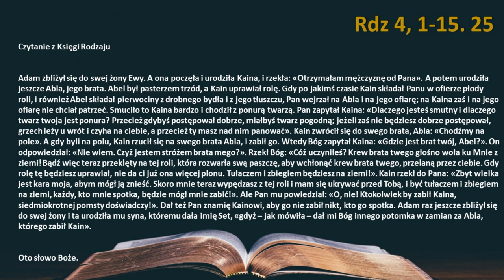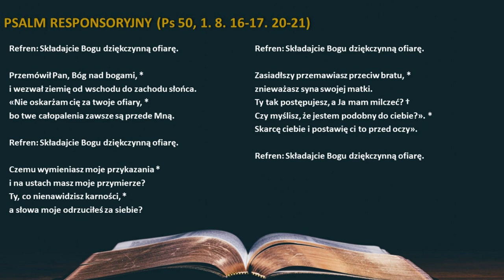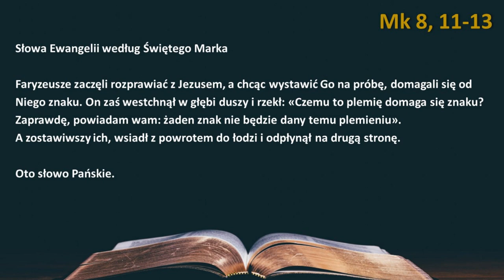Słowo Boże na dziś 13.02.2023r.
PONIEDZIAŁEK VI TYGODNIA ZWYKŁEGO, ROK I

PIERWSZE CZYTANIE (Rdz 4, 1-15. 25)

Kain zabija Abla

Adam zbliżył się do swej żony Ewy. A ona poczęła i urodziła Kaina, i rzekła: «Otrzymałam mężczyznę od Pana». A potem urodziła jeszcze Abla, jego brata. Abel był pasterzem trzód, a Kain uprawiał rolę.
Gdy po jakimś czasie Kain składał Panu w ofierze płody roli, i również Abel składał pierwociny z drobnego bydła i z jego tłuszczu, Pan wejrzał na Abla i na jego ofiarę; na Kaina zaś i na jego ofiarę nie chciał patrzeć. Smuciło to Kaina bardzo i chodził z ponurą twarzą.
Pan zapytał Kaina: «Dlaczego jesteś smutny i dlaczego twarz twoja jest ponura? Przecież gdybyś postępował dobrze, miałbyś twarz pogodną; jeżeli zaś nie będziesz dobrze postępował, grzech leży u wrót i czyha na ciebie, a przecież ty masz nad nim panować».
Kain zwrócił się do swego brata, Abla: «Chodźmy na pole». A gdy byli na polu, Kain rzucił się na swego brata Abla, i zabił go.
Wtedy Bóg zapytał Kaina: «Gdzie jest brat twój, Abel?».
On odpowiedział: «Nie wiem. Czyż jestem stróżem brata mego?».
Rzekł Bóg: «Cóż uczyniłeś? Krew brata twego głośno woła ku Mnie z ziemi! Bądź więc teraz przeklęty na tej roli, która rozwarła swą paszczę, aby wchłonąć krew brata twego, przelaną przez ciebie. Gdy rolę tę będziesz uprawiał, nie da ci już ona więcej plonu. Tułaczem i zbiegiem będziesz na ziemi!».
Kain rzekł do Pana: «Zbyt wielka jest kara moja, abym mógł ją znieść. Skoro mnie teraz wypędzasz z tej roli i mam się ukrywać przed Tobą, i być tułaczem i zbiegiem na ziemi, każdy, kto mnie spotka, będzie mógł mnie zabić!».
Ale Pan mu powiedział: «O, nie! Ktokolwiek by zabił Kaina, siedmiokrotnej pomsty doświadczy!». Dał też Pan znamię Kainowi, aby go nie zabił nikt, kto go spotka.
Adam raz jeszcze zbliżył się do swej żony i ta urodziła mu syna, któremu dała imię Set, «gdyż – jak mówiła – dał mi Bóg innego potomka w zamian za Abla, którego zabił Kain».

PSALM RESPONSORYJNY (Ps 50, 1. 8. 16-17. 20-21)

Refren: Składajcie Bogu dziękczynną ofiarę.

Przemówił Pan, Bóg nad bogami, *
i wezwał ziemię od wschodu do zachodu słońca.
«Nie oskarżam cię za twoje ofiary, *
bo twe całopalenia zawsze są przede Mną.

Czemu wymieniasz moje przykazania *
i na ustach masz moje przymierze?
Ty, co nienawidzisz karności, *
a słowa moje odrzuciłeś za siebie?

Zasiadłszy przemawiasz przeciw bratu, *
znieważasz syna swojej matki.
Ty tak postępujesz, a Ja mam milczeć? †
Czy myślisz, że jestem podobny do ciebie?». *
Skarcę ciebie i postawię ci to przed oczy».

ŚPIEW PRZED EWANGELIĄ (J 14, 6)

Ja jestem drogą i prawdą i życiem.
Nikt nie przychodzi do Ojca inaczej jak tylko przeze Mnie.

Jezus nie chce dać znaku

Faryzeusze zaczęli rozprawiać z Jezusem, a chcąc wystawić Go na próbę, domagali się od Niego znaku. On zaś westchnął w głębi duszy i rzekł: «Czemu to plemię domaga się znaku? Zaprawdę, powiadam wam: żaden znak nie będzie dany temu plemieniu».
A zostawiwszy ich, wsiadł z powrotem do łodzi i odpłynął na drugą stronę.